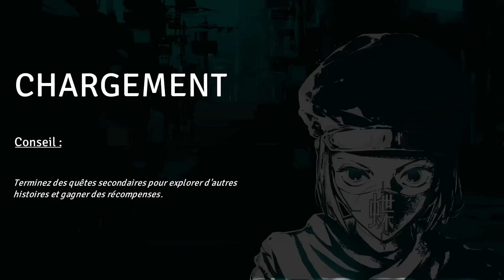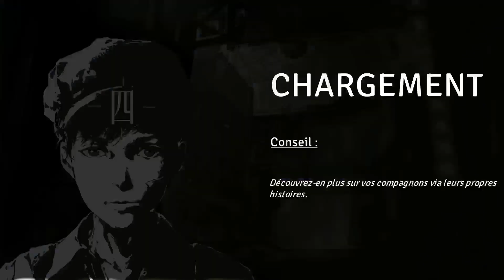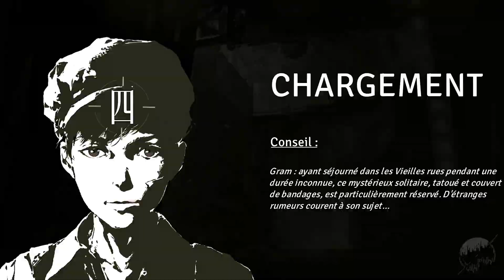Mato Anomalies - Gameplay [Part 1]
Publisher:
    Prime Matter
Developer:
    Arrowiz
Release:
    10 March 2023
Platform:
    Xbox One, Xbox Series X|S,PS4,PS5,Switch,Steam
Genres:
    RPG/Visual Novel
Price:
    39.99$